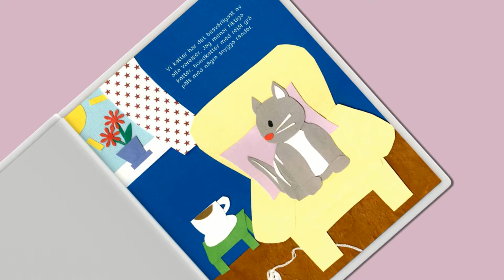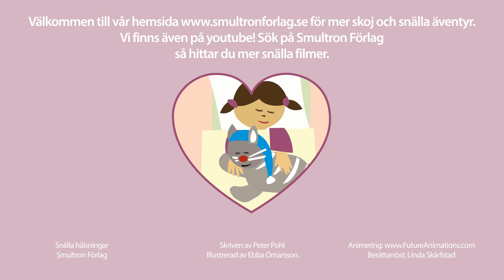Fräse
Boken Om Katten Fräse